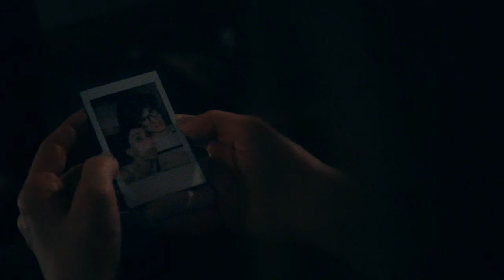Existence - A Film by Cuong Nguyen (School of Visual Arts)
A woman's struggle to survive in the post apocalypse alone over the course of three seasons.

Directed, written and produced by Cuong Nguyen

Starring - Esin Varin as Christine
                 Matthew Andersen as John Joel
Directors of Photography - Jason Wen
                                                Matthew Andersen
                                                Leon Liu
Production Designer - Shelly He
Editor - Cuong Nguyen
Colorist - Max Roberts
Production Sound Mixer - Leon Liu
Sound Designers - Cuong Nguyen
                                  Max Roberts
Assistant Director/Make-up Artist - Helen Tang
Costume Designer - Chioma Obaji
Gaffers - Matthew Andersen
                Leon Liu
Thank you Andrew Chau for the location